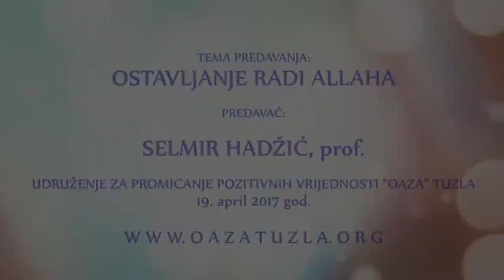OSTAVLJANJE RADI ALLAHA - Selmir Hadžić - 2021